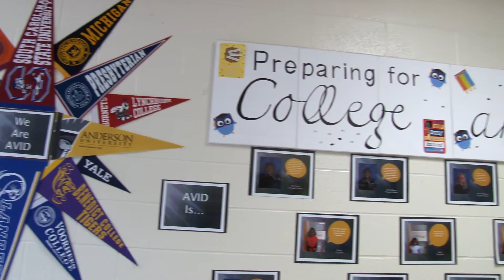L.W. Conder Integrated Arts Elementary School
An introduction to L.W. Conder Elementary.